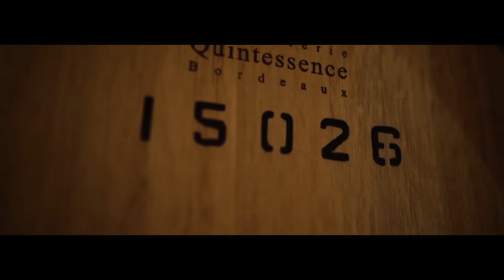Father of the bride giving hilarious speech | Suncadia, WA | Wedding video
Speech given by parents in the wedding is always memorable and important! That's wonderful, when in addition to meaningfulness, speech is hilarious. This couple did their best in order to organize the wedding as well as possible. As a result, all the guests and members of the wedding party did enjoy stunning views and incredible atmosphere.

We are Lev and Nina, creative wedding videographers based in Los Angeles, CA. Let's document your special day in the best way it's possible!

Are you located out of Los Angeles? No problem,
We love to travel! Check out our destination packages & pricing info